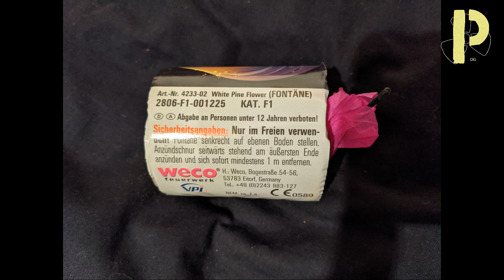White Flower Pine Fontäne - German Fireworks E12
A German Fireworks called  "Red Star Silver Pine Fontäne" (Red Star Silver Pine Fountain in english) is shown in this video. It's produced by Weco Feuerwerk.
And of course, it's category F1 (all year Firework and kids from the age of 12 can legally buy them).